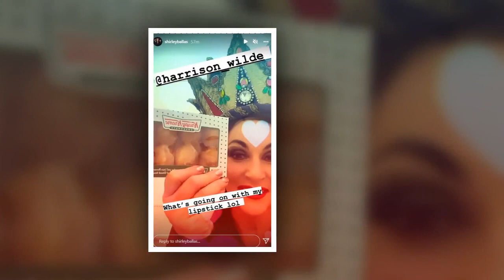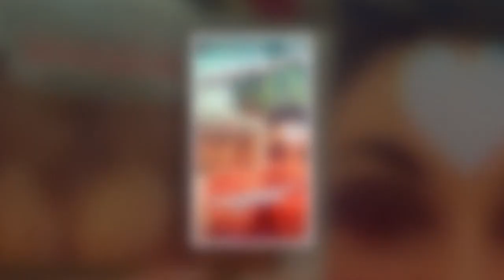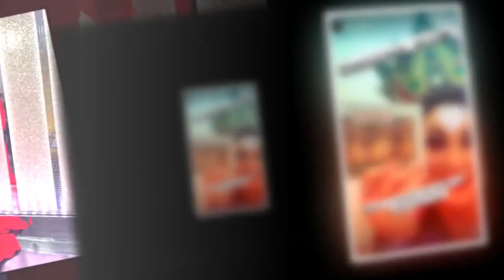'No more!' Strictly judge Shirley Ballas issues plea to co-star over weight gain discovery